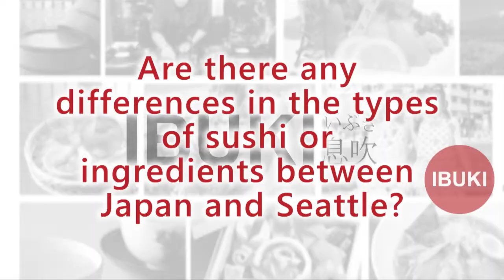[IBUKI TV] Interview with Chef Ryuichi Nakano from Kisaku sushi restaurant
This is an interview footage of Chef Ryuichi Nakano from Kisaku sushi restaurant.
This footage was recorded at "History and Culture of Edomae Sushi-From Tokyo to Seattle," as an educational and visual program featuring Chef Shiro Kashiba from Shiro's sushi restaurant.
This event was assisted by chefs including Mr. Nakano.

Special thanks to Seattle Channel for sharing the footage with us.